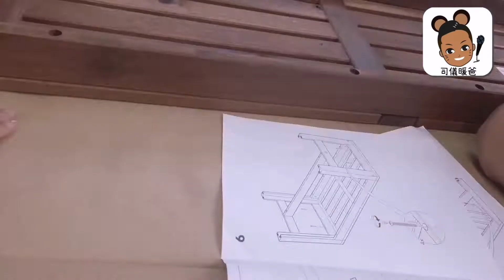【陪著你走布里斯班】家姐哥哥一起砌傢具呢～ │ 司儀暖爸‧文生哥哥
小朋友最喜歡布里斯班? 布里斯班擁有獨特的澳洲文化? 布里期班香港人生活有幾開心? 由文生哥哥帶你澳洲走一回!
《閃電傳真機》吱吱鼠陪著你成長，所以每個人都叫我文生哥哥，我會在這裏分享我的主持心得，期待著下一次，與你在這個頻道見面！
每星期出片，
若果你喜歡此片，請LIKE或訂閱啦。
你亦可留言，討論司儀主持有趣事，讓大家交流集思廣益。

★☆ 司儀暖爸‧文生哥哥的推薦影片 ★☆

● 司儀暖爸.文生哥哥的網站  製作中